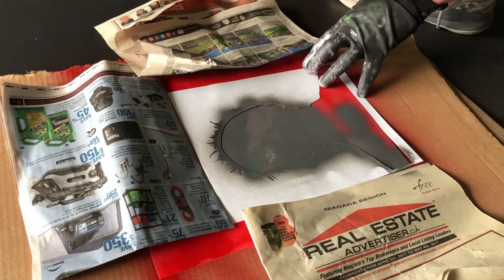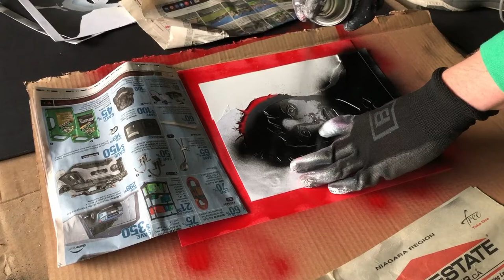I Made Art Inspired by Bob Ross and Banksy?!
Bob Ross and Banksy are two well known artists, each with their own unique style. In this video I create a piece inspired by Banksy's street art, and a piece inspired by Bob Ross's Landscapes.

Song: Pirates Of The Caribbean (Goblins from Mars Trap Remix)